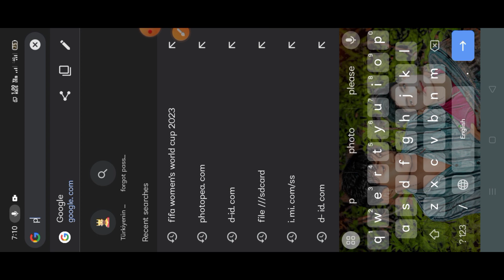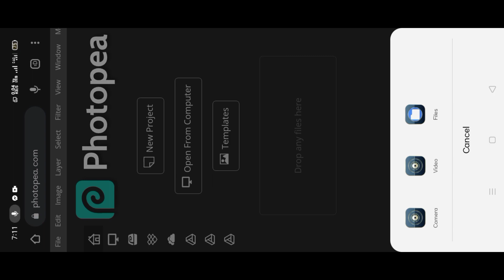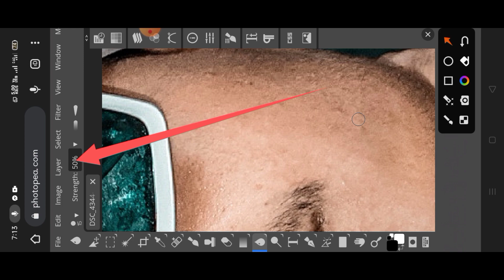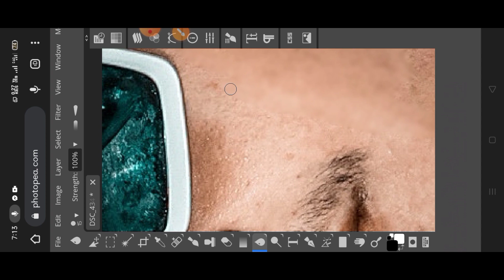Online photo editing videos.// ❤️ सिर्फ एक क्लिक पर फोटो। full hd kese kare. 🔥🔥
AUTODASK SAKECHBOOK. (HARD ) PHOTO EDITING (आसान तरीका) FACE SMUGHT ///

Literoom (App) -
photo editing background change, online photo editing पर
background colour change, free online phoyPto editing, online
photo editing website, online se photo edit kaise kare, photo
editing kaise kare, photo editing, photo editing apps, online
photo edit kaise kare, photo editing kaise kare online, free
online photo editor, online photo editing automatic,
photography, new photo editing
Retouching à a|
at fafs
How to edit like cb edits in Picoy logsArt
PicSArt,
lightroom Editing
Snapseed Editing
toolwiz editing